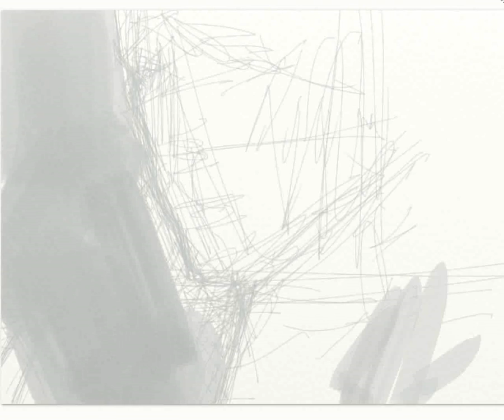elvista_digital_painting_art_rage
digital painting art rage